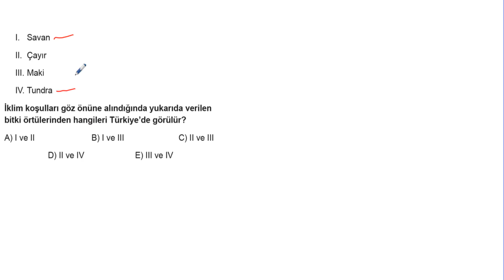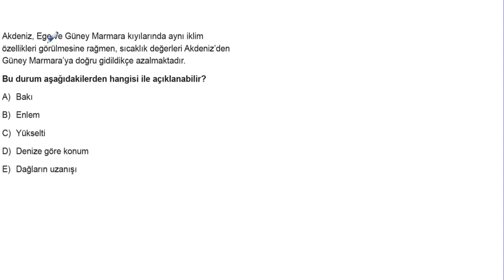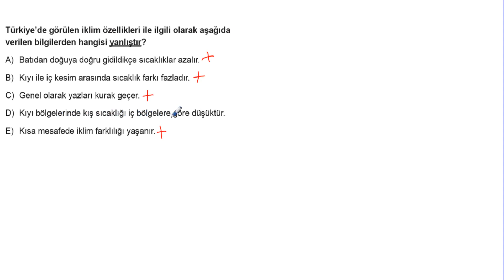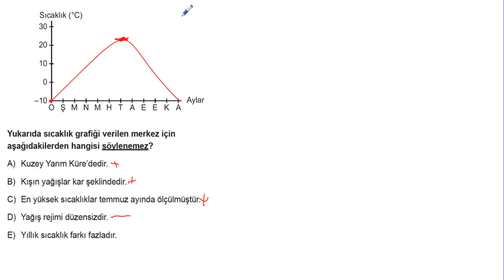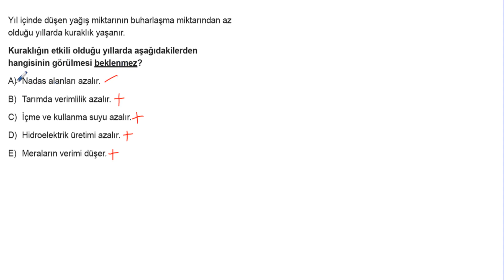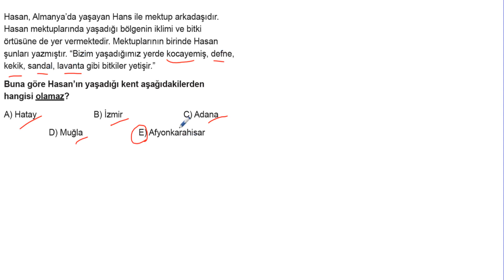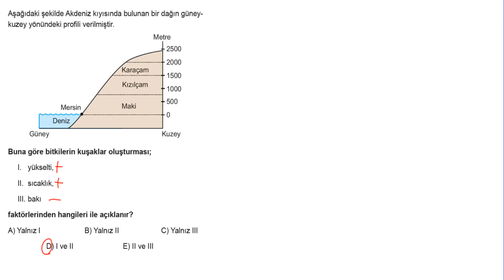TYT Coğrafya Soru Bankası Bölüm 9 Test 5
🎞 Soru Listesi
▶ 00:00:00 Bölüm
▶ 00:00:00 Soru 1
▶ 00:00:27 Soru 2
▶ 00:01:01 Soru 3
▶ 00:01:35 Soru 4
▶ 00:02:26 Soru 5
▶ 00:03:02 Soru 6
▶ 00:03:52 Soru 7
▶ 00:04:35 Soru 8
▶ 00:05:18 Soru 9
▶ 00:05:57 Soru 10
▶ 00:06:25 Soru 11